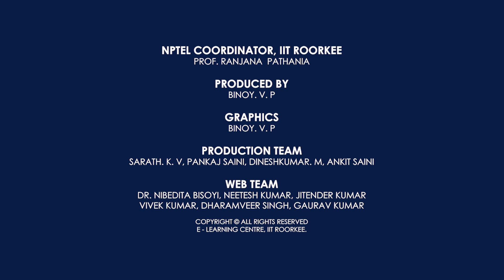Plate Tectonics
The aim of this course is to introduce the concept of plate tectonics and its relevance to the students. The geodynamics of plate movement, its affect on various segments of the earth is less understood yet. The application part of the course is mainly confined in the concept of mineral and hydrocarbon exploration, paleogeographic changes, sedimentary basin development and closure, climate changes and understanding the seismic nature of the active segments of the plate boundary zones. A special segment in this course is neotectonics meant for application of tectonics in understanding the recent plate movement and its effect on our daily life.